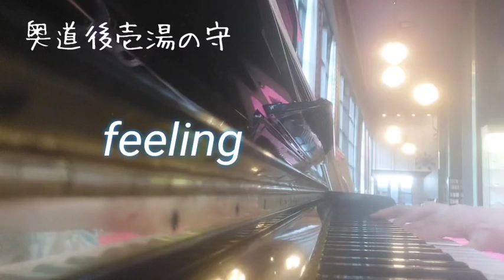ピアノ2023【feeling 奥道後壱湯の守で弾いたらこうなるんよ】楽譜を簡単アレンジで弾いてみたよ♪〜64歳の母と57歳のピアノが奏でるピアノオルゴール♪〜